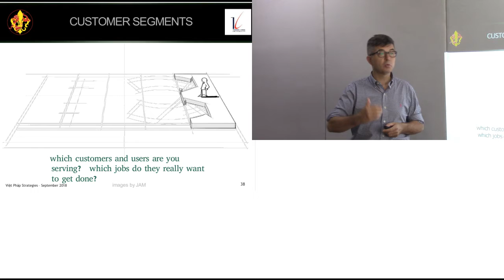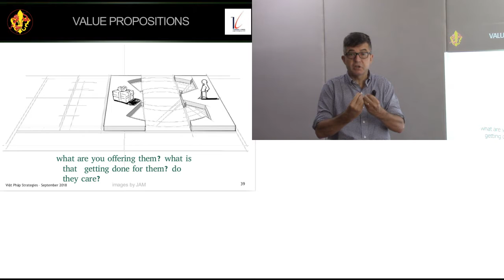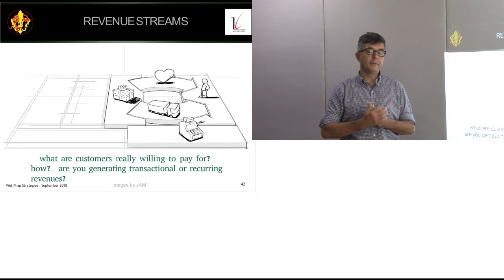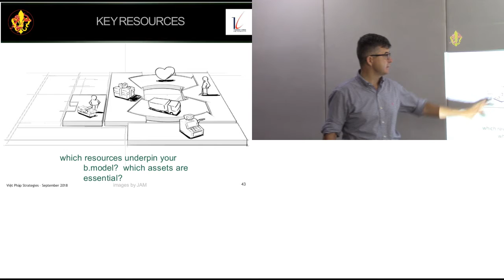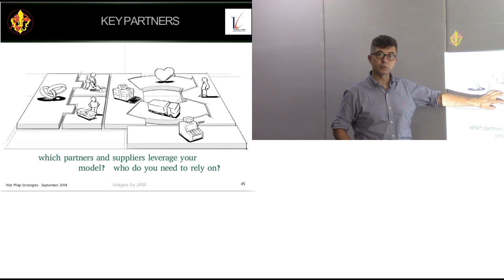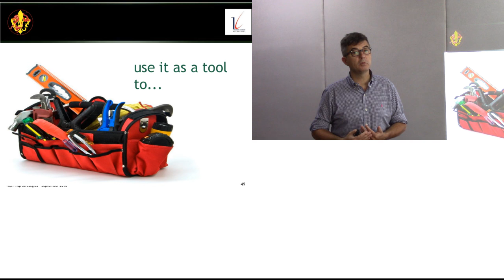Pt2/5 suite: les 9 blocs du Business model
Cette vidéo a été réalisée pour la production d'un cours en ligne sur la sensibilisation à l'entrepreneuriat et startup par l'Univerité Thang Long (Hanoi, Vietnam) et supporté partiellement par l'Agence universitaire de la Francophonie (AUF) en Asie-Pacifique (contrat BAP-HN 175).

Crédits:
- Enseignant: Jean-Philippe Eglinger
- Transcription française: Mme Lê Thi Kim Tuyên
- Réalisation et montage vidéo: M. Vu Do Quynh